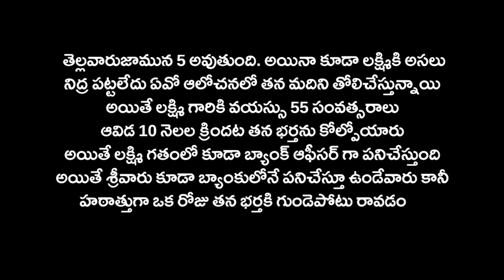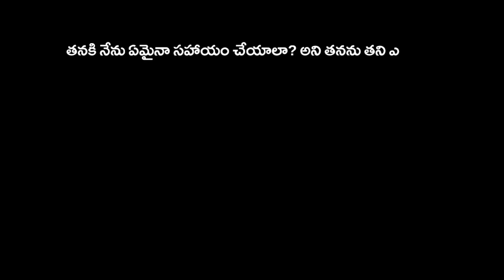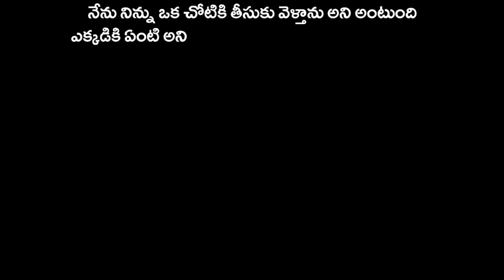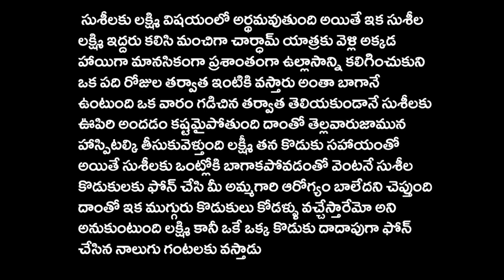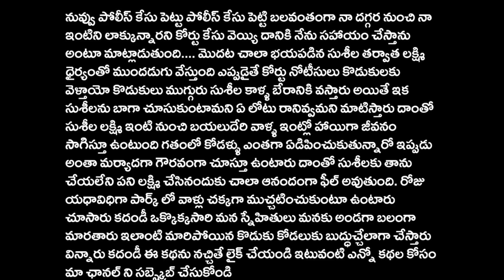ఒక తల్లి ఆవేదన| తప్పకుండ వినాల్సిన కథ | Emotional Story | Heart Touching Story | Telugu Audio Books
| Heart Touching Story |Telugu Audio Books | Emotional Story | Real Life Inspirational Stories